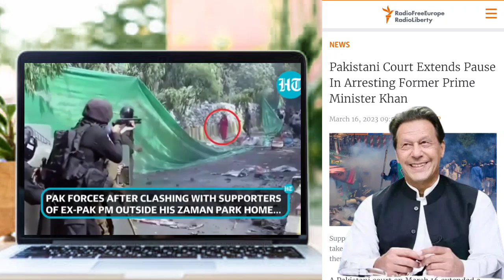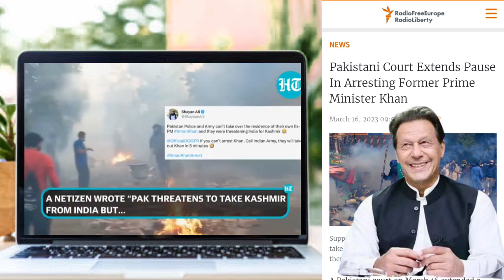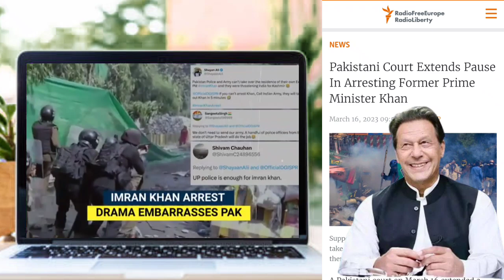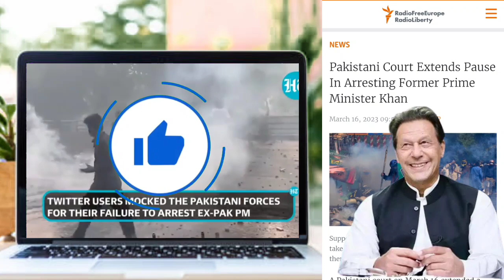Imran khan no nrao rom maiya khe Indian Army no reing di ll Bru Tv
Bru Tv Youtube channel ndei ou Imran Khan no rom maiya khe Indian army no reing di hingyagmo khupo saye khnarimo video sei